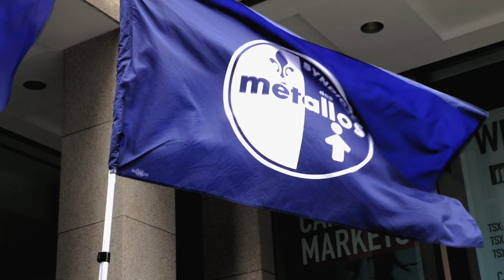Manif CEZinc Toronto 28 avril - Manon Castonguay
Cette vidéo traite de Manif CEZinc Toronto 28 avril